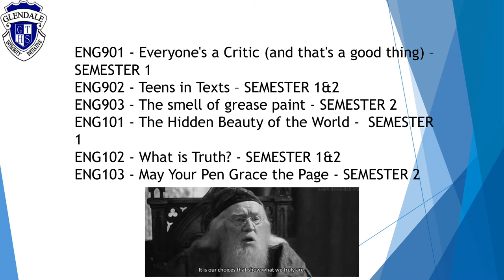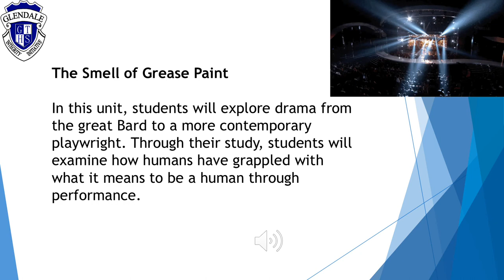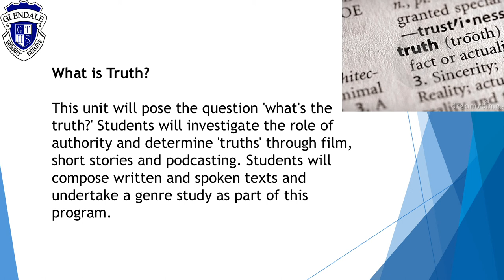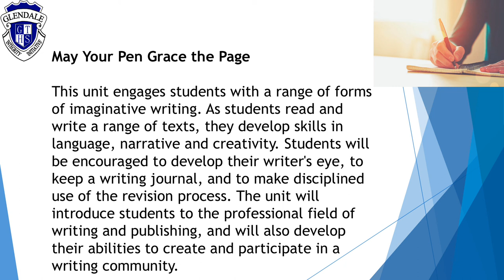English Core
This video outlines the English Core units.